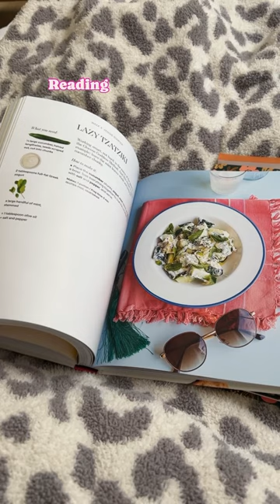Sunday Self Care